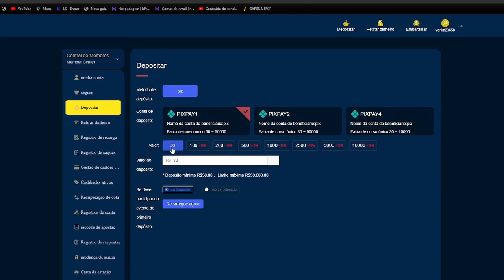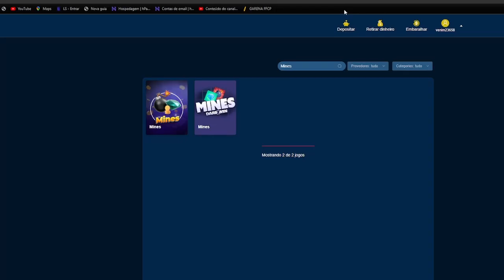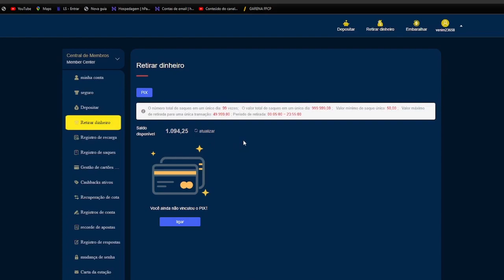CORRE! PEGUE O CUBO MÁGICO GRÁTIS, NOVO CODIGUIN INFINITO? CALENDÁRIO SEMANAL - FREE FIRE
código SSSGAME: 1193703